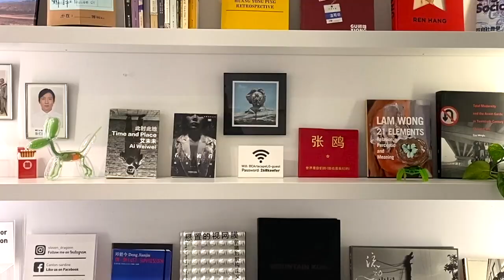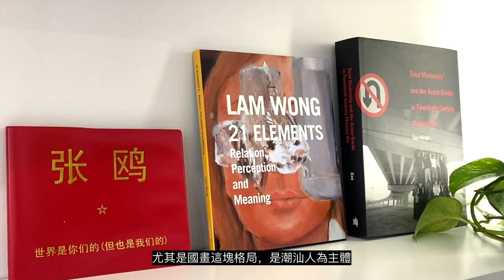【藝起聊#58】談中國藝術院校的地理文脈1 The geographical context of China's art colleges 1| 老彥+小龍 | 溫哥華 | 2021-07-16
“The geographical context of China's art colleges 1”